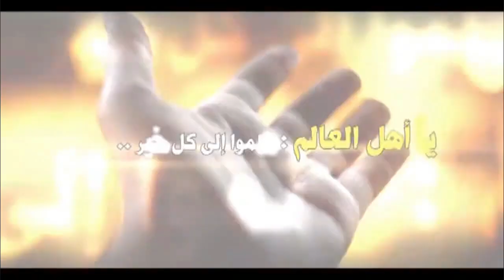العبور الى الحسين عليه السلام (61) السيد هادي المدرسي